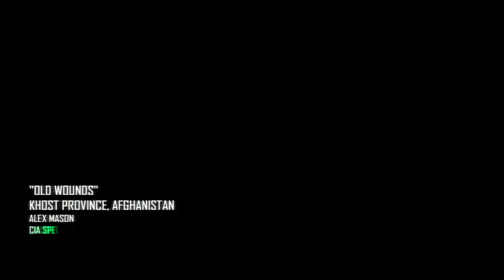Call of Duty Black Ops 2: part 3 Old Wounds